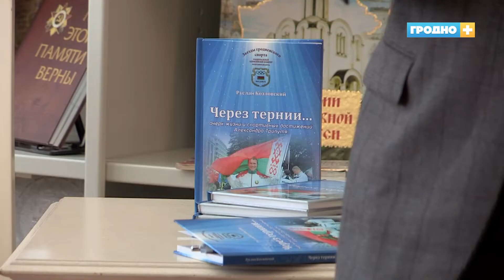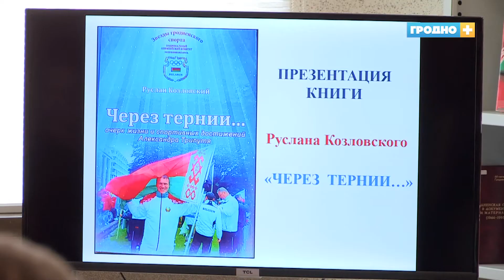«Через тернии…» книгу о жизни паралимпийского чемпиона Александра Трипутя презентовали в Гродно